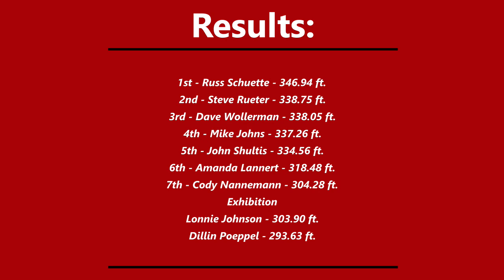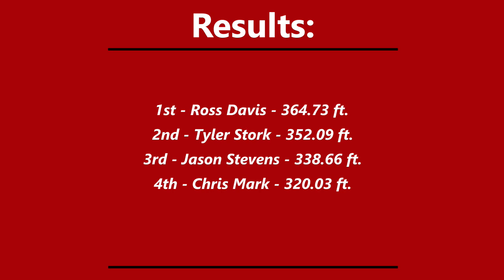Badger Truck Pullers Shopiere Days Tractor and Truck Pull on June 23rd, 2023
Badger Truck Pullers at Shopiere Days Truck & Tractor Pull featuring our open stock gas trucks and super stock gas trucks on June 23rd, 2023.